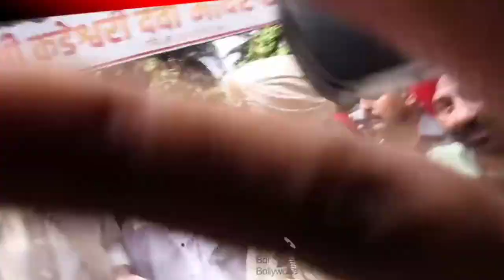Sunny Deol Son Karan Deol Marriage || Dada Dharmendra, Chacha Bobby Deol and abhay Deol dancing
I will remove or delete video